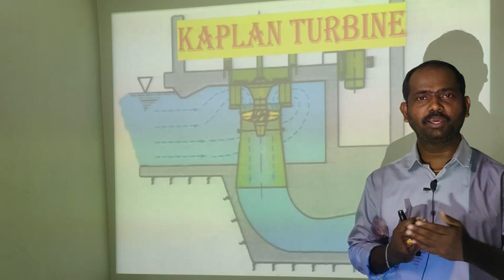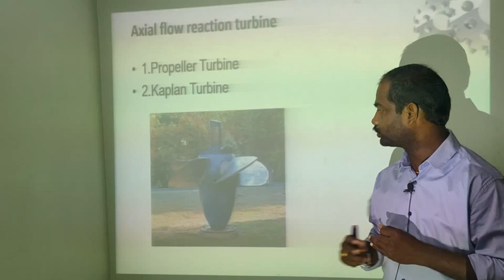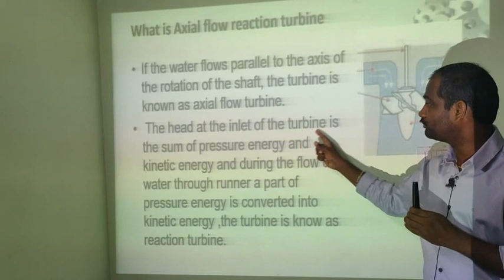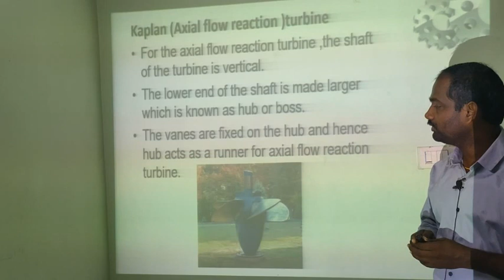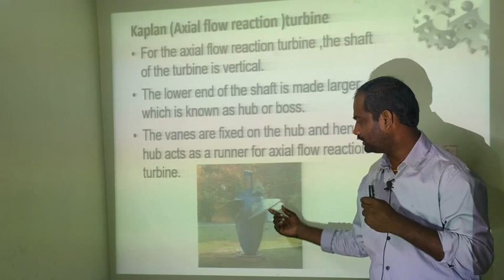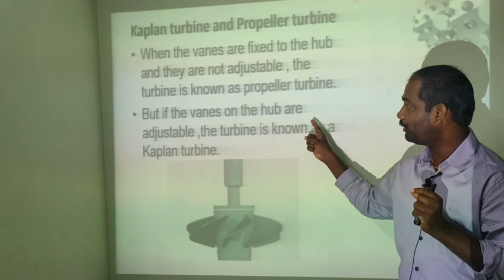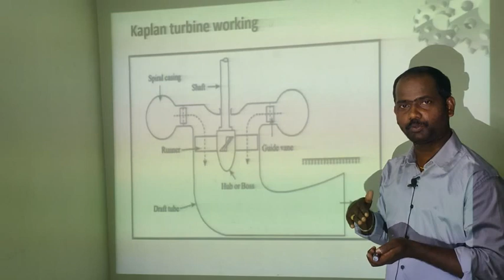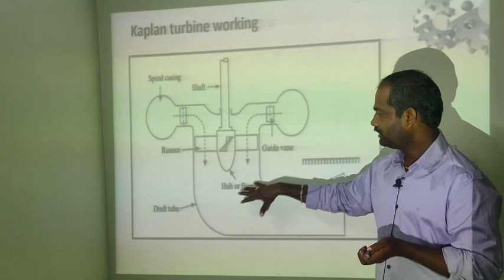Kaplan Turbine Working | Turbines | Turbine Parts | Types of Turbines | Basics | Telugu Lecture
The Kaplan turbine is a type of reaction turbine used in hydroelectric power generation to convert the energy of flowing water into mechanical energy and ultimately into electricity. It is specifically designed for low-head and high-flow conditions. The Kaplan turbine is named after its Austrian inventor, Viktor Kaplan, who developed the design in the early 20th century.

Here's how a Kaplan turbine works:

Fluid Inlet:

Water from a source such as a dam or reservoir is directed into the turbine through an inlet.
The water typically enters the turbine axially, parallel to the rotor axis.
Runner and Blades:

The heart of the Kaplan turbine is the runner, which consists of a set of adjustable blades or vanes.
The blades are typically adjustable to optimize the turbine's performance for varying flow rates.
Energy Conversion and Rotation:

As the water flows through the runner, it encounters the adjustable blades.
The shape and angle of the blades can be changed to control the flow and optimize energy extraction.
The water's pressure energy is converted into kinetic energy, causing the runner to rotate.
Mechanical Energy Generation:

The rotation of the runner generates mechanical energy, which is transferred through a shaft to a generator or other mechanical devices.
Draft Tube:

After passing through the runner, the water exits the turbine and flows into a draft tube.
The draft tube helps to smoothly guide the water back into the natural watercourse or tailrace while minimizing energy losses.
Key features and advantages of the Kaplan turbine include:

Low-Head Application: The Kaplan turbine is well-suited for low-head conditions, where the pressure energy of the water can be efficiently converted into mechanical energy.
High Flow Rates: Kaplan turbines can handle high flow rates, making them suitable for sites with abundant water supply and relatively low head.
Adjustable Blades: The ability to adjust the angle of the blades allows for fine-tuning the turbine's performance based on changing flow rates and operational requirements.
Efficiency: Kaplan turbines can achieve high efficiency levels, especially when operated within their design range.
The Kaplan turbine is commonly used in hydroelectric power plants situated in areas with low head but substantial water flow. Its adaptability to varying flow rates and its efficient energy conversion make it a reliable choice for electricity generation from water resources.